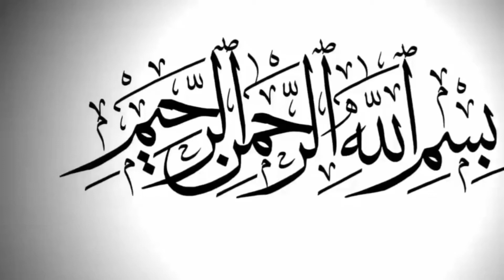After Releasing Mental Hospital Meera Speaking Wrong English Again | Urdu Fun Tv